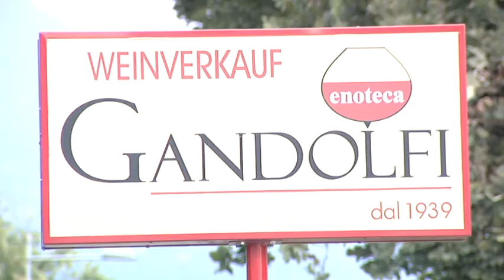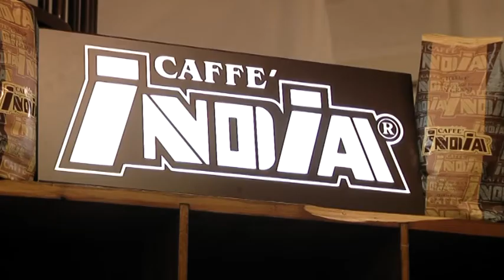Degustando Gandolfi short version.mpg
la vesrione da 2´39´´ (l´originale e´di 04´58´´)
"DEGUSTANDO" - VIII' Edizione - Grande evento annuale
riprese del venerdi, 24/09/2010 presso l´enoteca Gandolfi
Piu´di 50 aziende presenti, centinaia di vini e prelibatezze in degustazione
un omaggio a Mirko Gandolfi